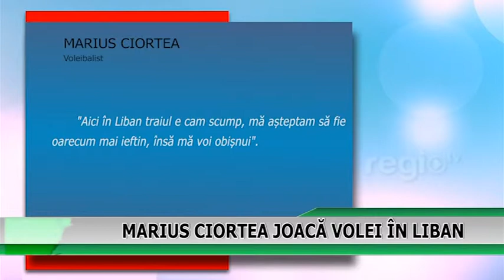Marius Ciortea joacă volei în Liban